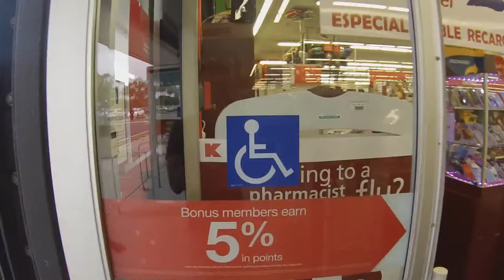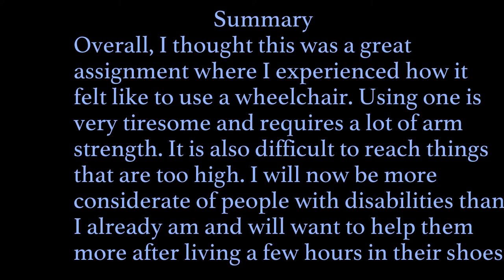Alexandra Osorio Wheelchair Stimulation